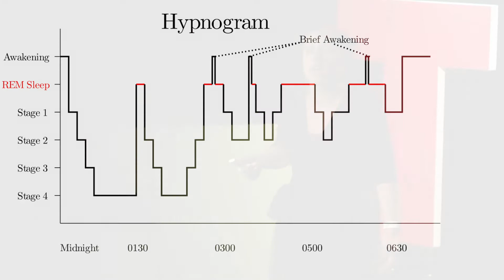Sleep well, dream well, be fearless (almost)... | Caroline Horton | TEDxBrayfordPool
Caroline explores the importance of sleep, sleep hygiene and dreaming for positive health.  Dr. Caroline Horton directs the DrEAMSLab at Bishop Grosseteste Univeristy in Lincoln, and is a Reader in Psychology (Cognition and Consciousness). Caroline has focused her academic career researching relationships between sleep and memory, often by sampling dreams to measure cognitive activity during sleep. Caroline has conducted and published numerous experiments and studies in this field. Caroline presents her work nationally and internationally, and promotes sleep hygiene to facilitate optimal mental and physical function. Caroline also defends dream research as a scientific discipline, as well as the right to sleep whenever possible! This talk was given at a TEDx event using the TED conference format but independently organized by a local community.